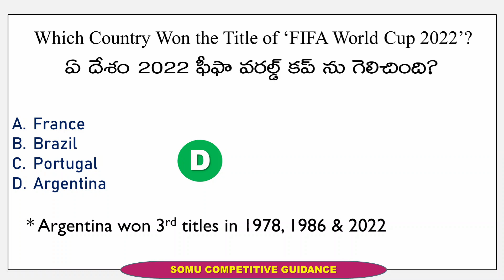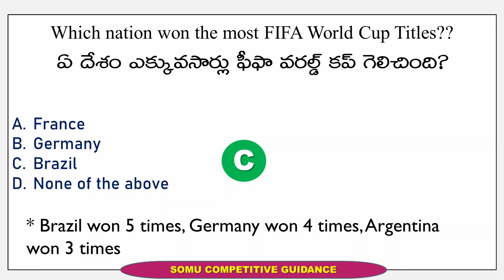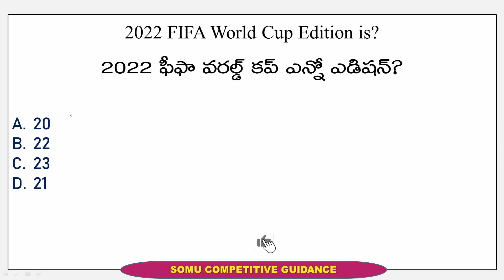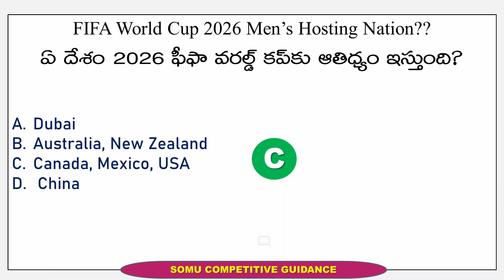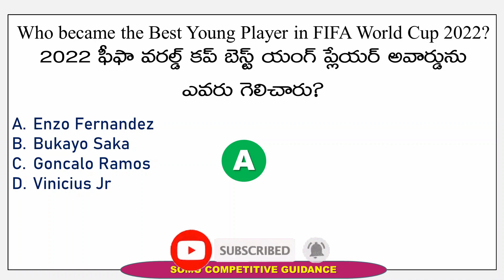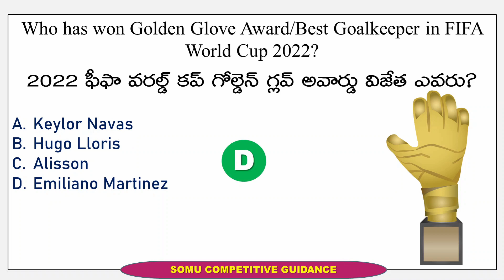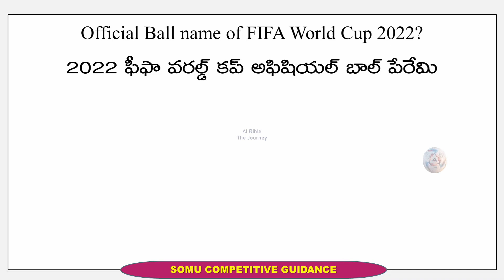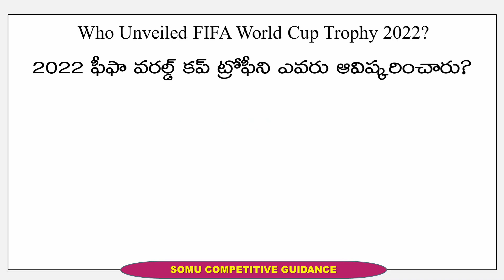Group - IV General Studies: 2022 FIFA World Cup Important Questions | Sports Current Affairs 2022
Group - IV General Studies: 2022 Fifa World Cup Important Questions | Current Affairs 2022

fifa world cup 2022,sports current affairs,sports current affairs 2022,2022 FIFA World Cup Important Questions,Group 4 general studies important questions,tspsc current affairs telugu,current affairs 2022 for tslprb,tslprb si current affairs,last 6 months sports current affairs 2022,somu competitive guidance,golden boot winner 2022,golden ball winner 2022,golden ball winners,golden glove winner 2022,lionel messi interview,messi goals world cup 2022,group 4